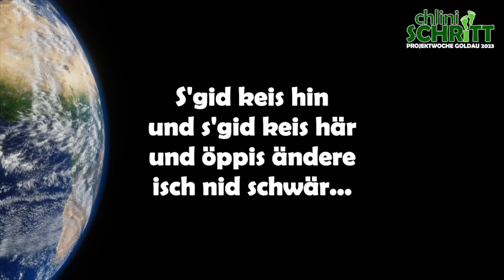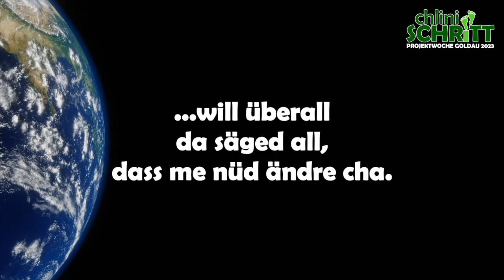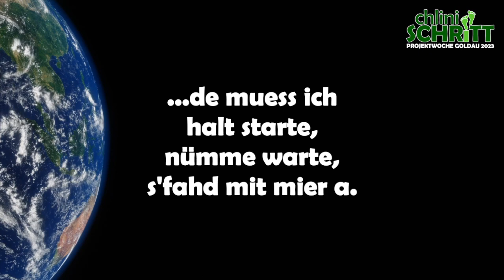Chlini Schritt, Karaoke Video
Dieses Lied von Padi Bernhard und Martin Imlig entstand für die Projektwoche "Chlini Schritt" der Gemeindeschulen Arth-Goldau. Notenblätter, Unterrichtsideen und Kopiervorlagen findet man ab Sommer 2023